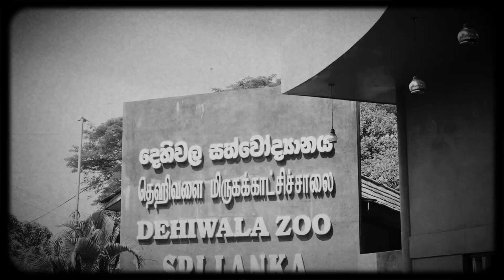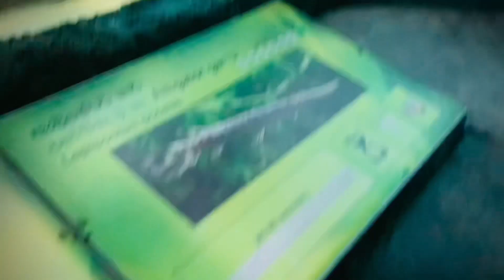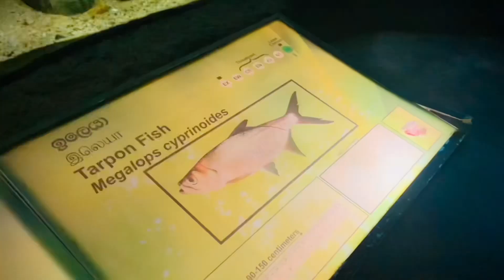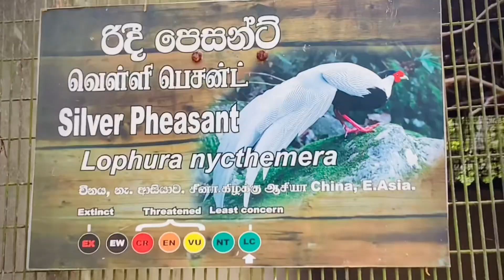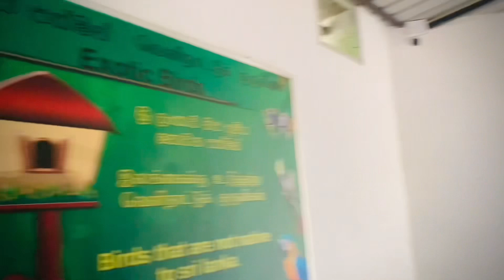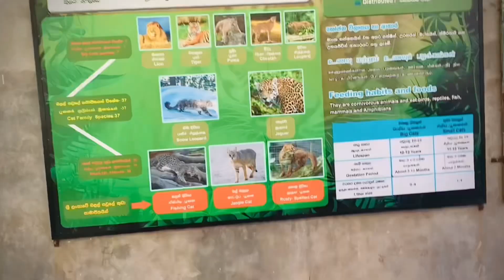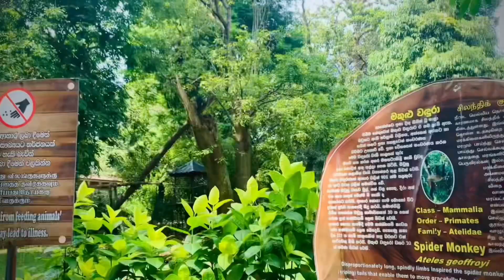දෙහිවල සත්තු වත්ත බලමු 😍 | Dehiwala ZOO | SRI LANKA Traveling | මේඝ සිත්රු | Mega